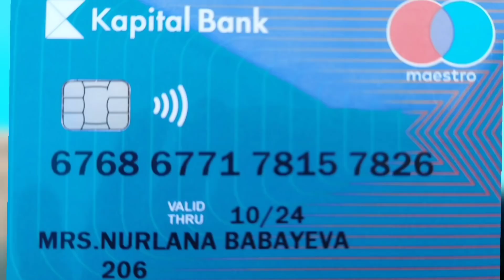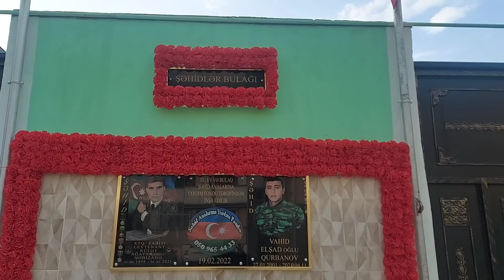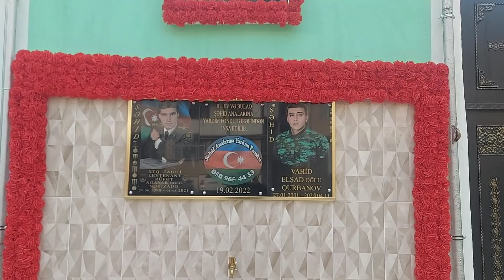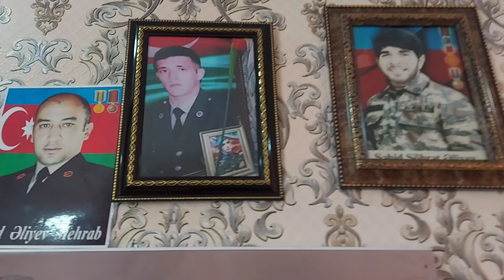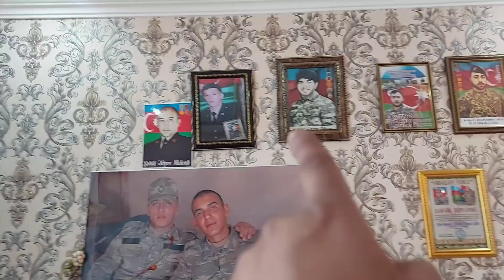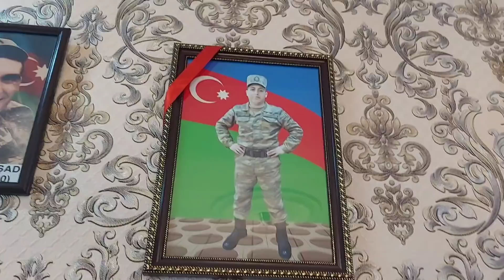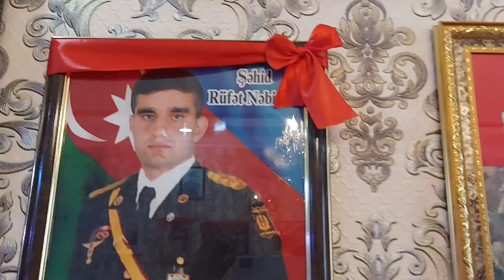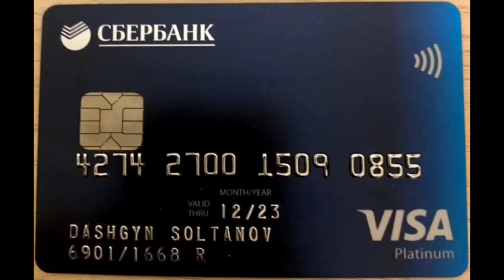26.03.2022 Nurlana Anamızın Evindən Olan Görüntülər